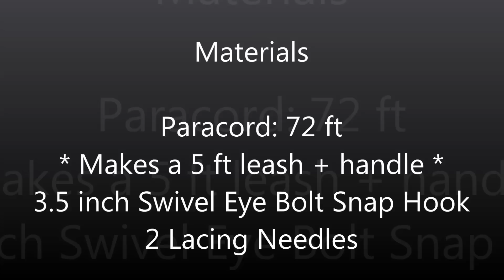How to make a (Another) Solomon Paracord Dog or Pet Leash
Solomon Paracord Dog or Pet Leash

*** BOOK LINKS ***
Paracord 101

Prepper Paracord

Paracord!